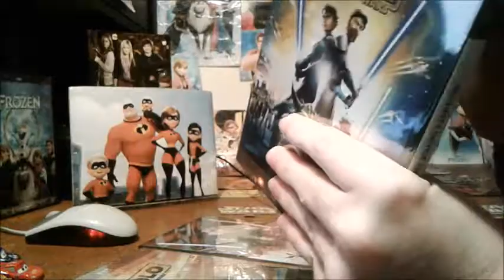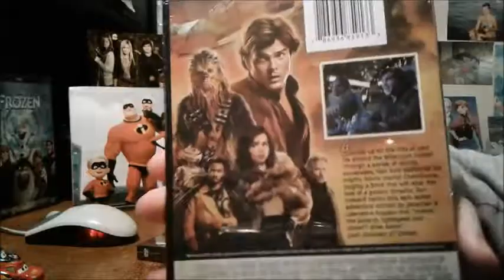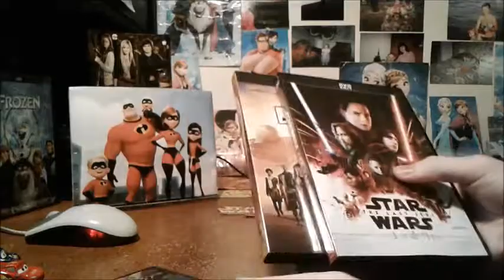Star Wars - The Clone Wars, Solo and The Last Jedi unboxing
Finally got the last three movies to complete my Star Wars collection!! (Yes, I know The Last Jedi is universally hated for the most part, shut up.)

Now I'm ready for The Rise of Skywalker this December...

And with The Clone Wars theme playing, I don't even care about stupid Content ID, man! :P